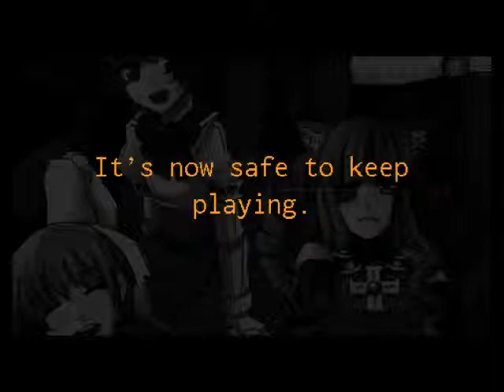Let's Watch! VA-11 HALL-A (PS VITA) Day 8 - Emotional Wreck for Jill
All Video content was played and captured by me. I allow the use of my captures in any content as long as proper credit is given (link, shout-out, an email..etc).

You can always find me on:
XBL: TunnelSnakezRul
PSN: Tha_Fat_Animal